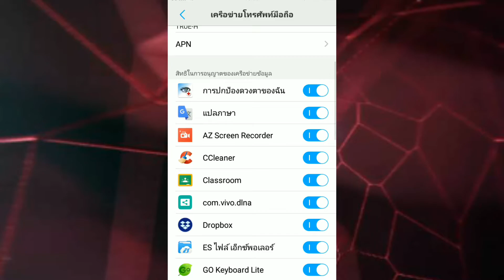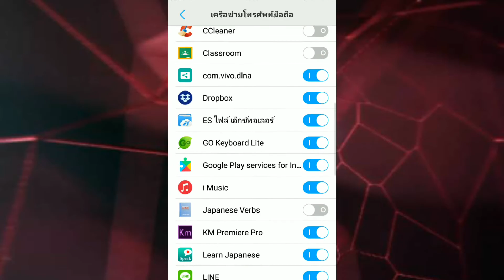บอกวิธีประหยัดแบตเพิ่มเติม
การตั่งค่าในเกม